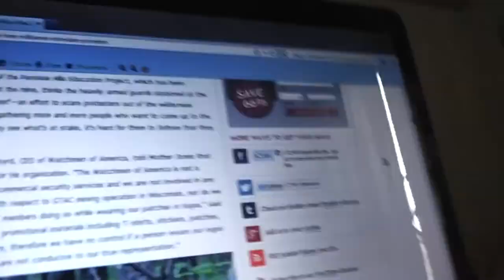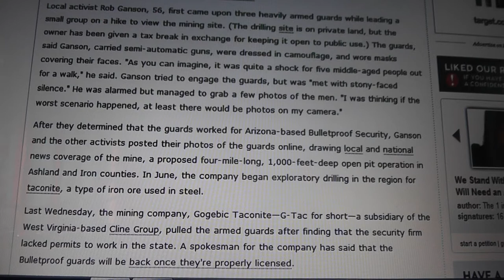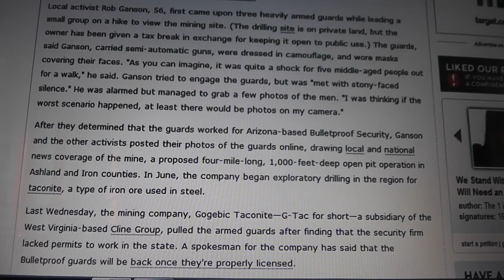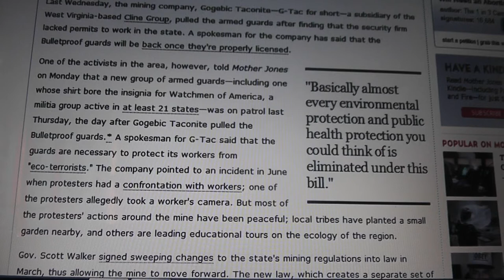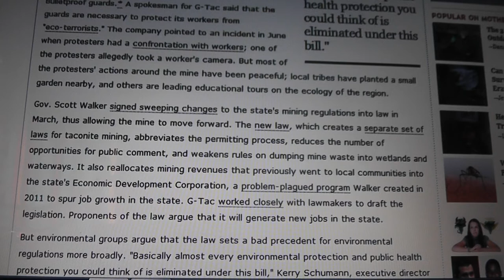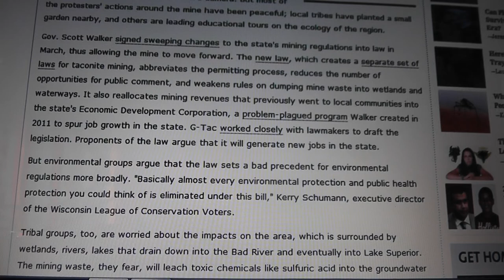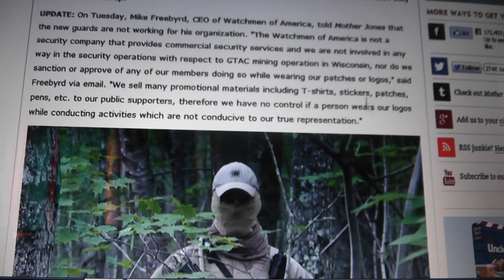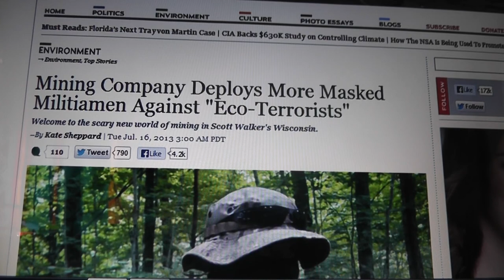Mining Company Deploys More Masked Militiamen?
Discovery Channel -- Militia Rising -- Watchmen of America (they went hollywood)
Navajo whistleblowers expose corruption and Armed security contractors exposed
We need to protect our home mother earth from these insane corpo politicians
Peace, Love and Truth Always Love Linda